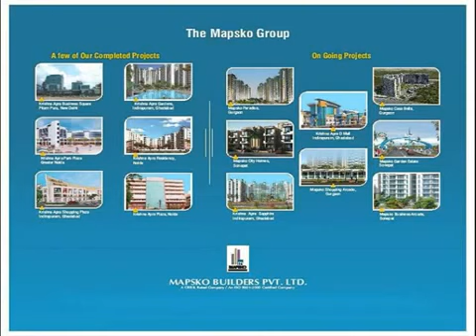Mapsko Royale Ville, Gurgaon by Mapsko Builders - Magicbricks - YouTube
Mapsko Royale Ville, Gurgaon byMapsko Builders. Mapsko Royale Ville, Gurgaon Project Video showing various amenities & major highlights of the project.